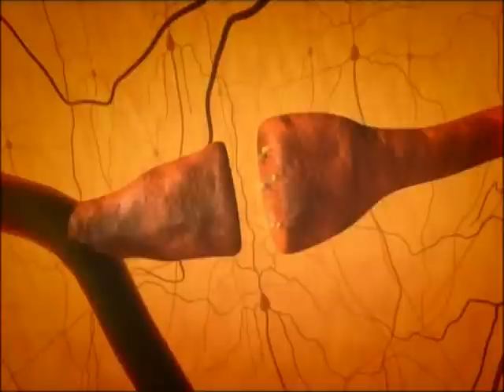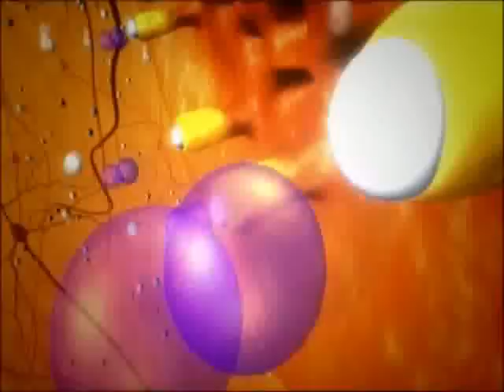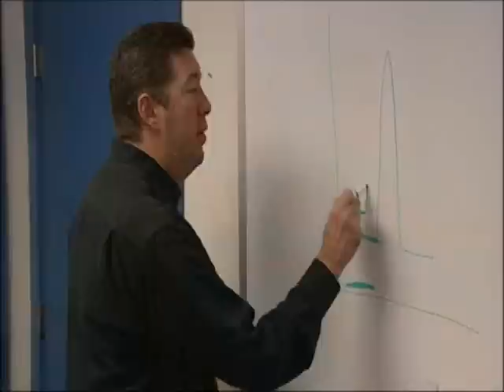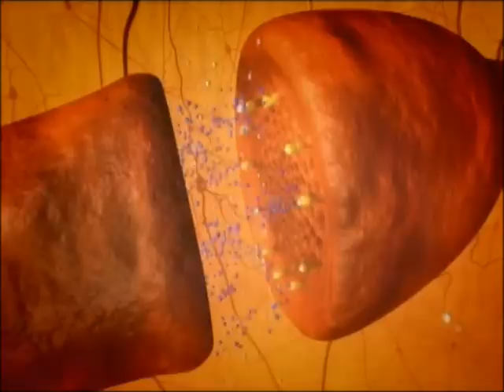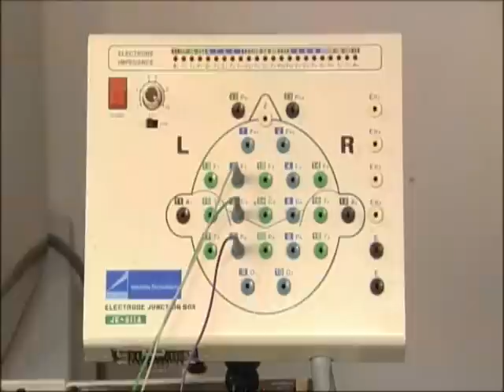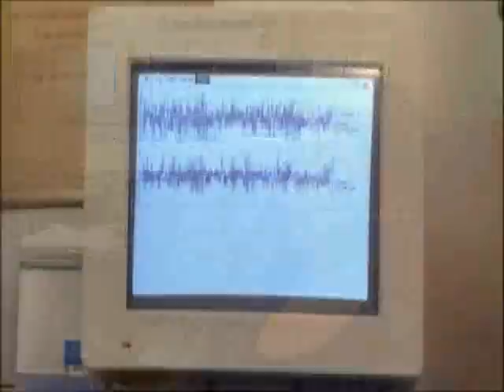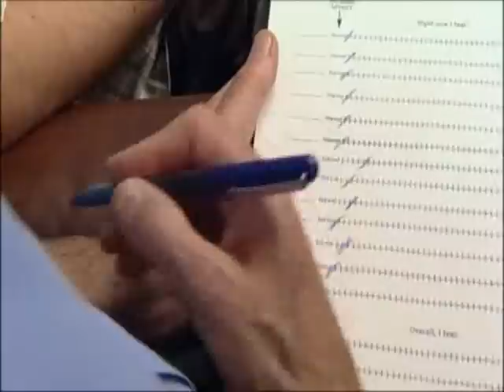Secret life of the brain ep3 p4.wmv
Interesting series about the brain.